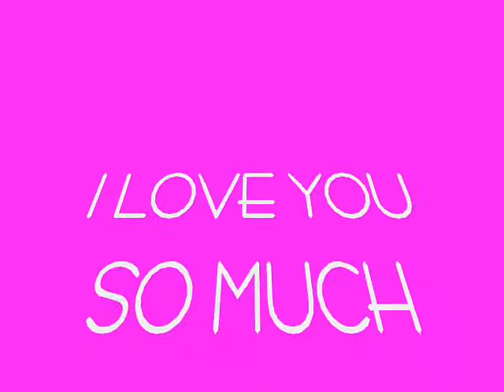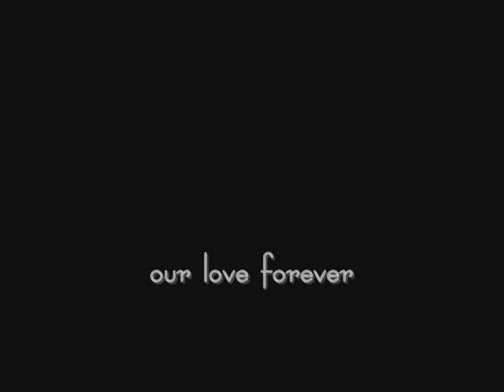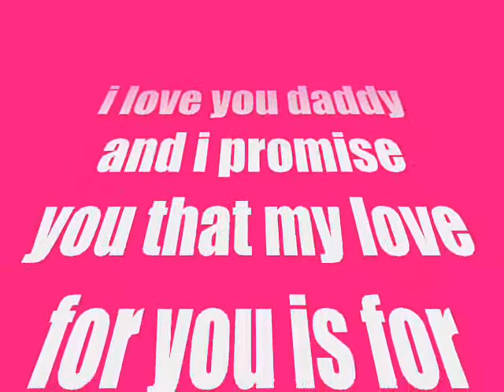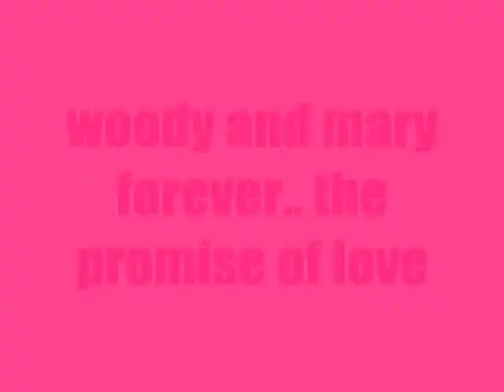THIS I PROMISE YOU (woody and mary's love story)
the promise of love by woody and mary